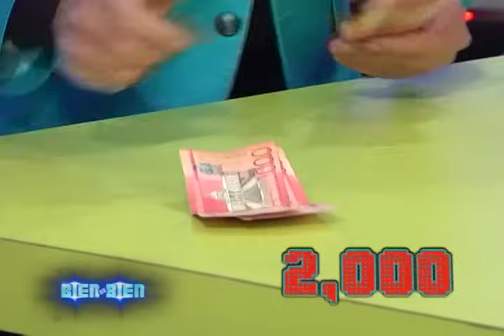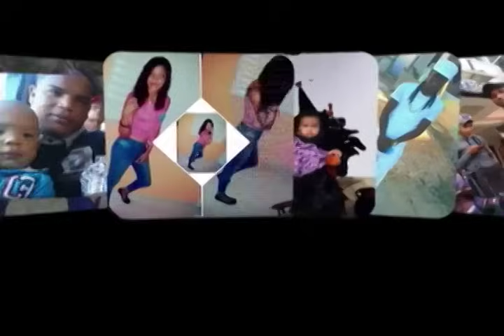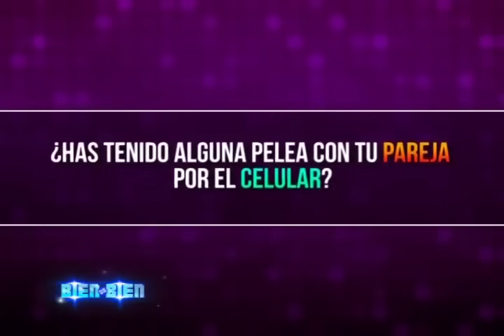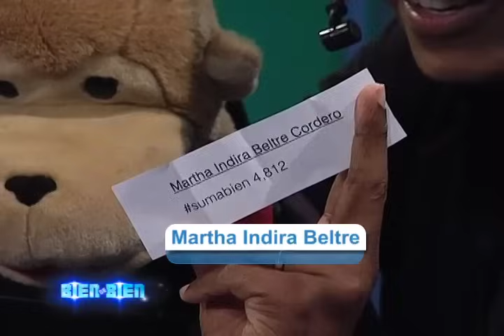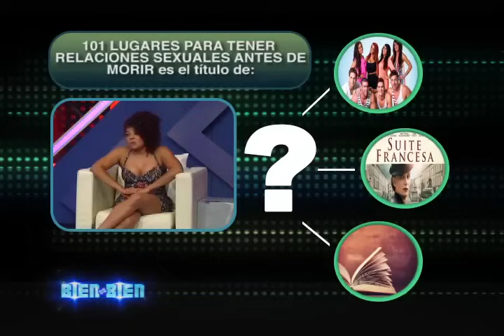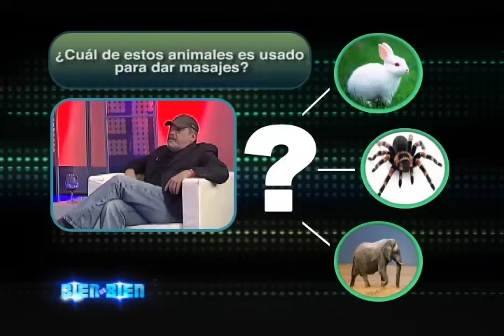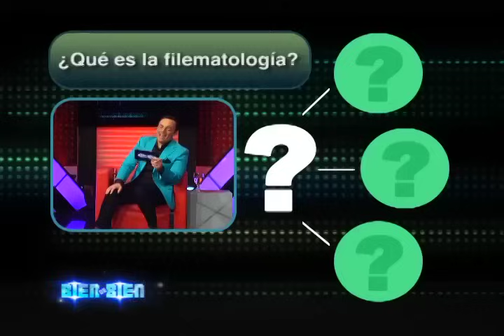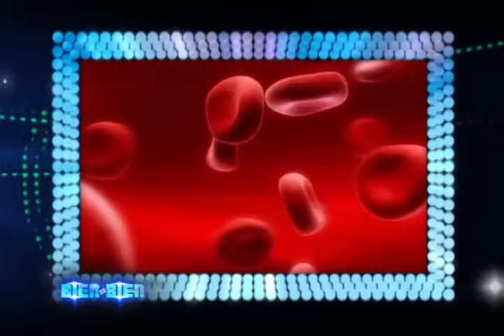Programa Completo @Biendbien 6-3-2017